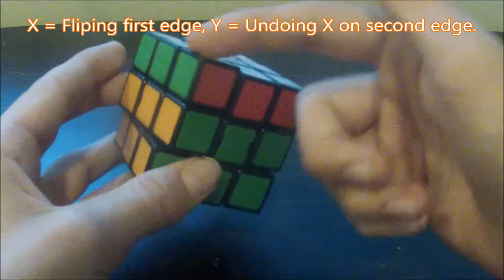Advanced Commutators - Cube Theory.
Be sure to watch my first video on commutators so you understand these advanced commutators. On me channel you will see lot's of videos talking about Rubik's cube theory, In this video I show three examples of advanced commutators; but you should go out and try it for yourself. the most important thing is that you need to keep trying even when you fail, so if you persist I know you will find something new!